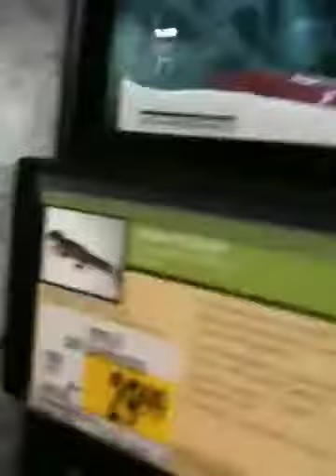Looking around Petco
Walking around Petco in Bryant like we do every Friday.